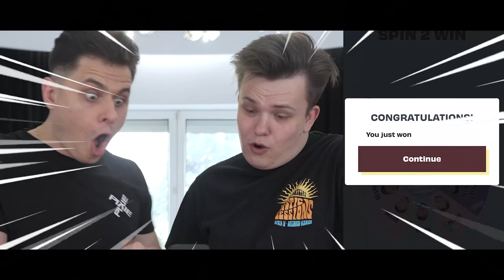Nowy CHAMPION MIGHTY MINER w Clash Royale + Konkurs!